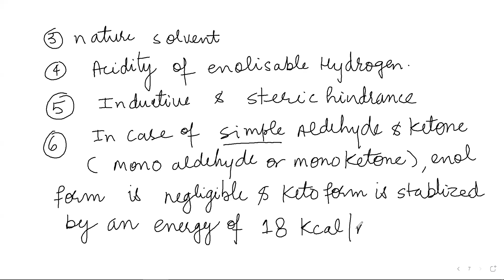CHEM 10B MAR